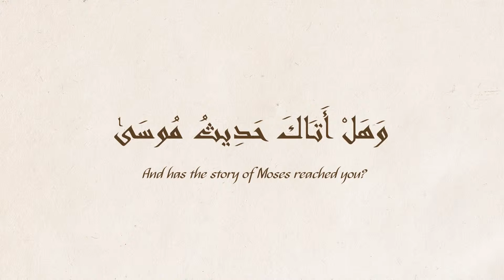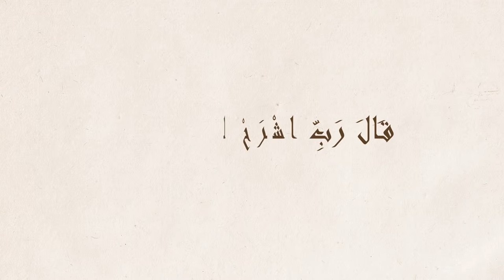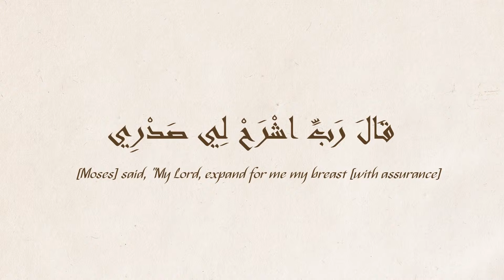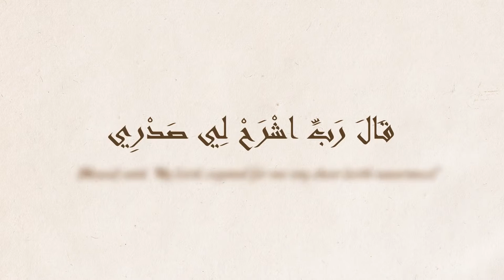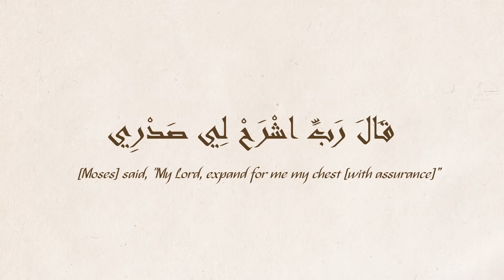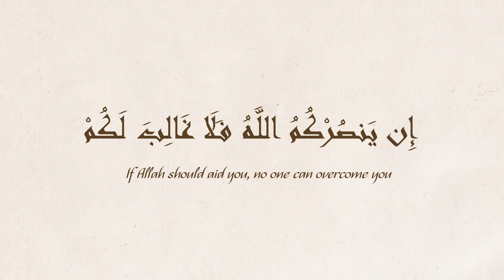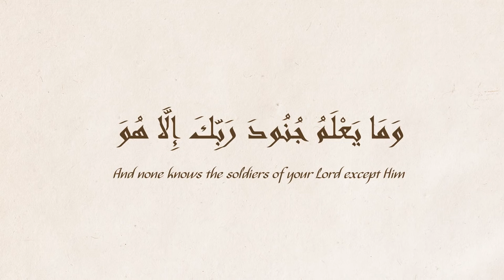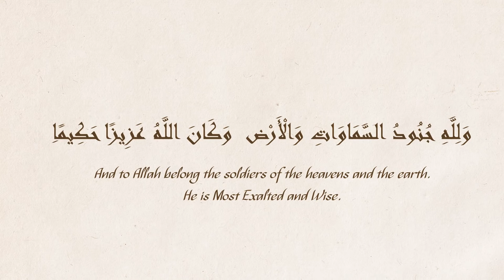Dua of Prophet Musa A S illustrated Nouman Ali Khan Subtitled